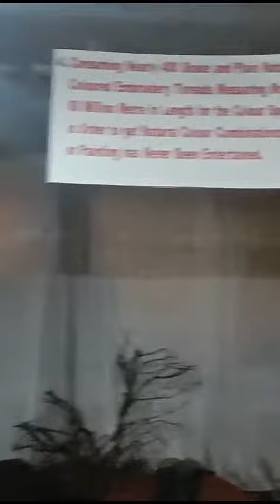Thread Garden. All plants are made by Thread.